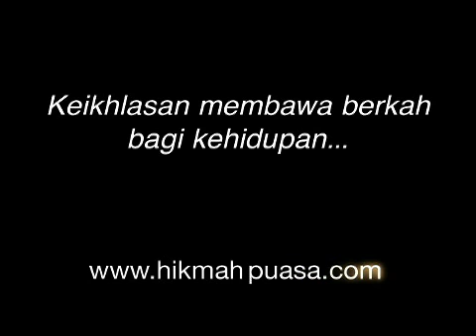TVC Ramadhan Tahun 2011 Tahap III